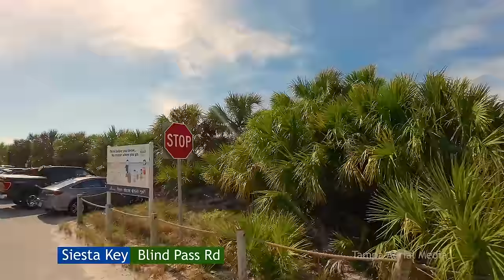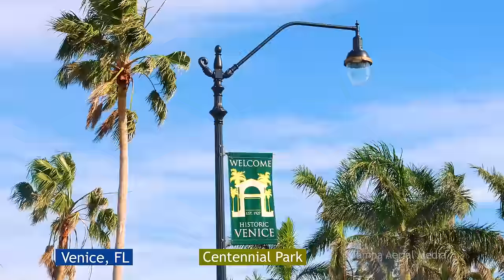Florida Dreams - Sarasota, Siesta Key, Nokomis, Venice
A new series we are doing  called "Florida Dreams", Long Version, non-narrated videos.  In our regular videos I tend to limit each clip to around 4 seconds, because I want to keep the viewers attention (View Duration), but as a result there is alot of good footage you don't see.  So with these videos I play the whole clip that was shot, not worring about losing the viewers attention, as a result you see a more complete view of the area. These super long videos often called "Relaxation Videos" to get popular on youtube, so with all the footage I film might as well let you all see.  Time Stamps below allow you to go to the part of the video you want to see.

1:00 LongBoat Key
10:15 Lido Key
15:30 St Armands Key
18:38 Downtownn Sarasota Waterfront
22:52 Selby Gardens
24:27 Myakka River State Park
28:25 Siesta Key
31:30 Siesta Key Village
34:30 Beaches of Siesta Key
40:00 Osprey, FL
42:15 Casey Key
50:03 Nakomis Bch
51:38 North Jetty Park, Nakomis
55:15 Downtown Venice
59:30 South Jetty Park, Venice
1:01:50 Venice Municipal Bch
1:02:43 Venice Pier
1:04:28 Brohard Paw Park
1:05:24 Caspersen Beach
1:08:29 Manasota Beach